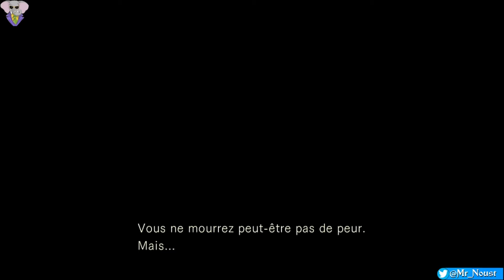Vilain Serpent CHEH. Résident Evil [Jill], Episode 7, GamePlay [Fr].